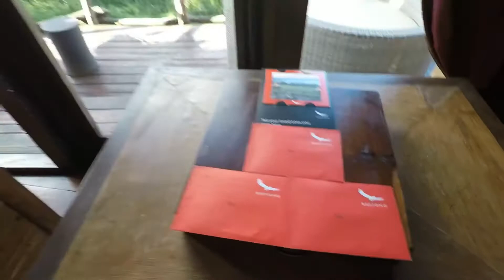Tanzania andBeyond Ngorongoro Crater Lodge - Family Suite